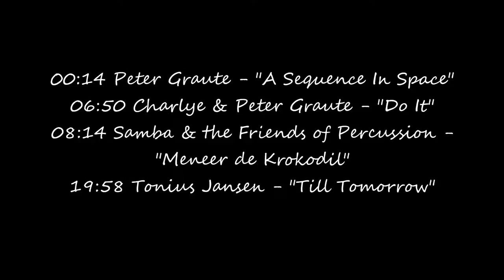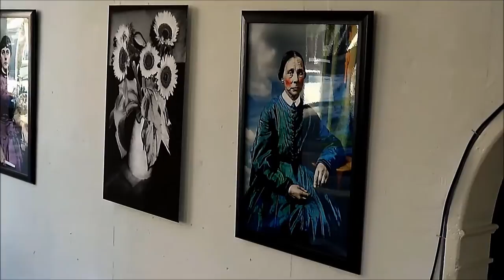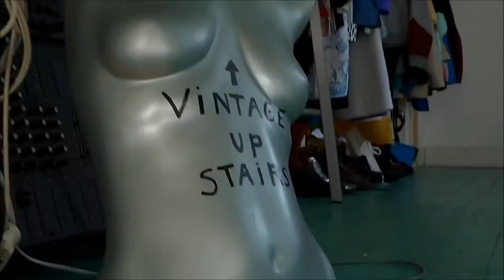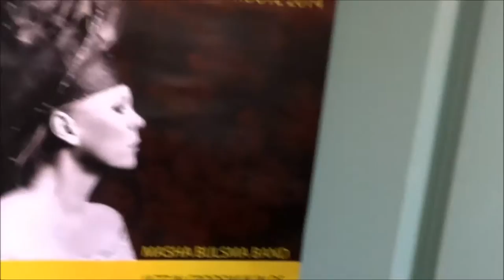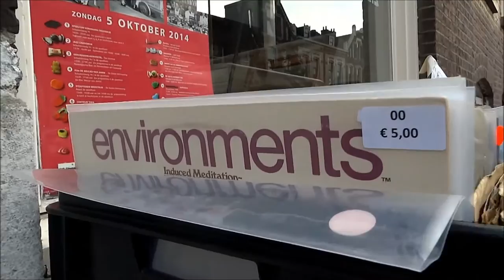Peter Graute (Euterpe Ragt) & Friends-Freestyle improvisations Koffie5Euro Kunstroute Crooswijk 2014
October 4th 2014 Kunstroute (Artroute) Kralingen/Crooswijk
Expo mevrouwjansen Koffie5Euro
Freestyle improvisations at Koffie5Euro by various musicians.*
00:27 Peter Graute - A Sequence In Space
06:50 Charlye & Peter Graute - Do It
08:14 Samba & the Friends of Percussion (Viktor Dongelmans,Wijnand Schouten, Meneer Jansen) - Meneer de Krokodil
19:52 Meneer Jansen - Till Tomorrow
Peter Graute / Charlye the Frank (Suspect/Another) / Meneer Jansen /Wim Ver A / Samba / Viktor Dongelmans / Wijnand Schouten.